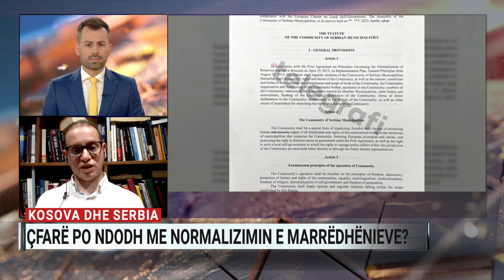Çfarë po ndodh me normalizimin e marrëdhënieve Kosovë-Serbi?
Doktori i shkencave politike, Gurakuç Kuçi, foli për këtë çështje në Ditarin e orës 23:00 në A2 CNN.